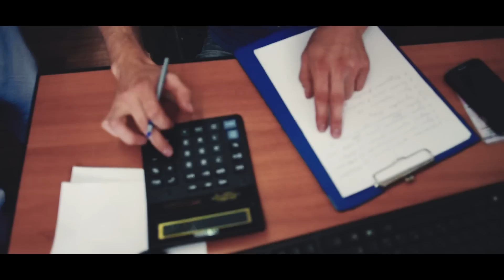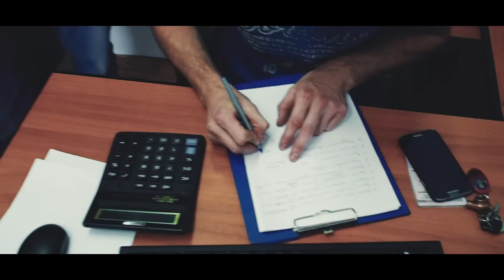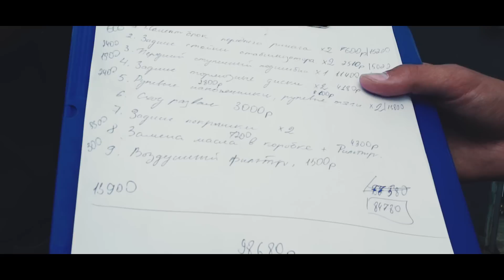Проект СТОтысячник. Ford Explorer Sport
В проекте СТОтысячник мы берем машины с пробегом более 100 тысяч километров и узнаем не превратились ли они за это время в дрова! Так же мы загоняем их в сервис и пугаем вас ценами на запчасти